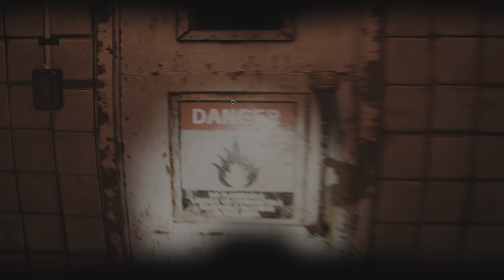The Evil Within 2 episode 6 I killed the Freaky thing